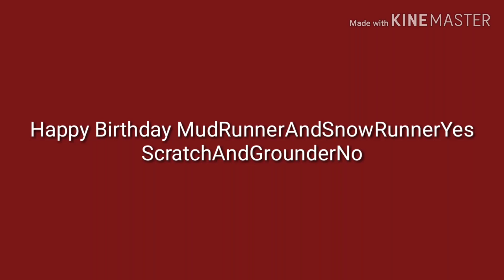Happy Birthday MudRunnerAndSnowRunnerYes ScratchAndGrounderNo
Here's a Birthday Message to MudRunnerAndSnowRunnerYes ScratchAndGrounderNo Because Today is his Birthday